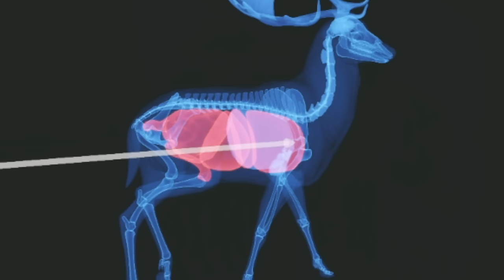I Shot A Great One Fallow Deer IN THE BUTT... Call of the wild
I Shot A Great One Fallow Deer IN THE BUTT With The New .44 Lever Action! Call of the wild